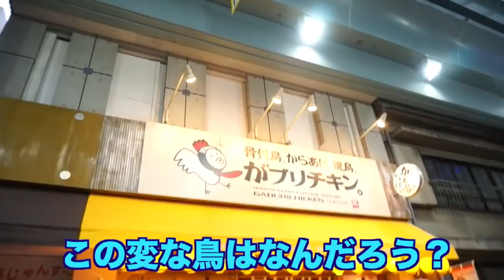【あしアリョー】日帰り名古屋旅行！アリョーナガイド！招き猫、栄、ナナちゃん、矢場とんの謎！